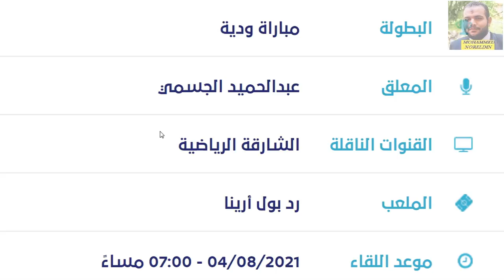موعد مباراة برشلونة وسالزبورغ الودية القادمة والقنوات الناقلة والمعلق - موعد مباراة برشلونة اليوم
موعد مباراة برشلونة وريد بول سالزبورغ الودية القادمة والقنوات الناقلة والمعلق - موعد مباراة برشلونة اليوم
موعد مباراة برشلونة وسالزبورغ الودية القادمة استعدادات كاس العرب والقنوات الناقلة
موعد مباراة برشلونة و سالزبورغ الودية القادمة والقنوات الناقلة والمعلق

القنوات الناقلة والمعلقين
كاس العالم قطر 2022
تصفيات قارة افريقيا كاس العالم 2022
يورو 2021
بطولة اوروبا يورو 2020

موعد مباراة برشلونة وريد بول سالزبورغ النمساوي القنوات الناقلة والتوقيت
برشلونة وسالزبورغ النمساوي
موعد مباراة برشلونة القادمة
موعد مباراة برشلونة وسالزبورغ النمساوي.
القنوات الناقلة لمباراة برشلونة وسالزبورغ
برشلونه الاسباني
الدوري الاسباني
برشلونه
اخبار برشلونه.
ليونيل ميسي
الموعد والقنوات الناقلة لمباراة برشلونة وريد بول سالزبورغ
برشلونه
اخبار برشلونه.
ليونيل ميسي
موعد وتوقيت المباراة القادمة لنادي برشلونة و ريد بول سالزبورج اليوم ضمن المباريات الودية للأندية وتوقيت مباراة برشلونة ضد ريد بول سالزبورج بتوقيت كل من القاهرة  والسودان وليبيا والسعودية وبلاد الشام والعراق والإمارات وعمان وتونس والجزائر والمغرب وجرينتش وموريتانيا والقنوات الناقلة مباراة برشلونة أمام ريد بول سالزبورج وومعلق مباراة برشلونة مع ريد بول سالزبورج
برشلونة_ريد بول سالزبورج
موعد مباراة برشلونة وريد بول سالزبورج الودية اليوم الأربعاء 4-8-2021 والقناة الناقلة ومعلق المباراة
برشلونة_ريد بول سالزبورج
ريد بول سالزبورج_برشلونة
والتشكيل المتوقع للنادي برشلونة في المباراة القادمة أمام ريد بول سالزبورج وطاقم تحكيم مباراة برشلونة القادمة ضد ريد بول سالزبورج وموقف الفريقين في جدول الترتيب قبل المبارا ة القادمة.
جدول مباريات فريق برشلونة في شهر أغسطس 2021
موعد مباريات الدوري الاسباني اليوم
جدول مباريات الدوري الاسباني اليوم
اهم مباريات برشلونة في شهر أغسطس 2021
موعد مباريات نهائي كأس جوهان غامبر
موعد مباراة برشلونة و ريد بول اليوم
موعد مباراة برشلونة و يوفنتوس اليوم
موعد مباراة برشلونة ريال سوسيداد اليوم
موعد مباراة برشلونة و اتليتك بلباو اليوم
موعد مباراة برشلونة و خيتافي اليوم
موعد مباريات اليوم
مباريات اليوم
برشلونة اليوم
مباريات برشلونة في شهر أغسطس 2021